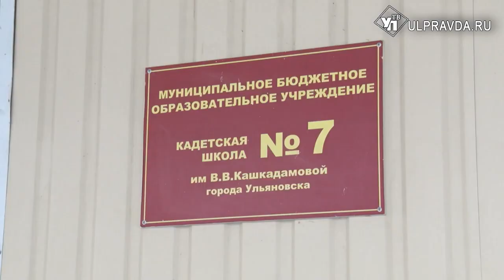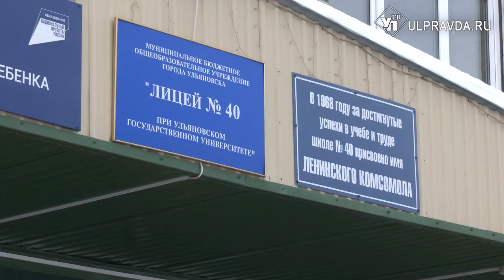Из школы – в медколледж. Куда перенесли участки для голосования в Ульяновске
Сразу в двух учебных заведениях областного центра идет капитальный ремонт. Это 40 лицей и школа № 7 им. Кашкадамовой. Оба учреждения меняют облик по президентской программе. Из-за строительных работ перенесены и избирательные участки.